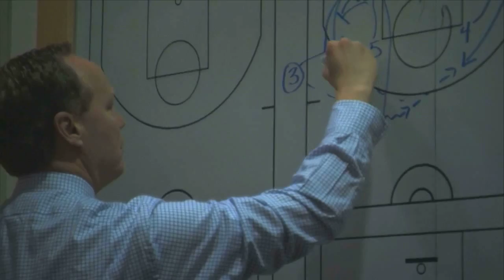Atlanta Hawks new coach Mike Budenholzer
The Atlanta Hawks name Mike Budenholzer the new head coach.  He sat down to talk one-on-one with Hawks TV's Jessica Taylor.